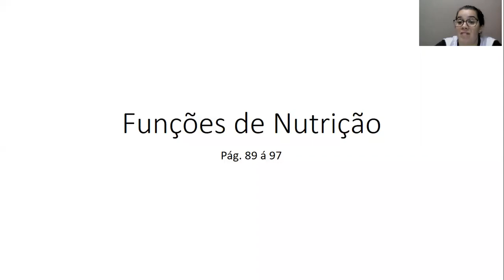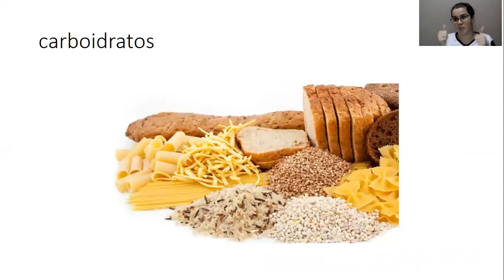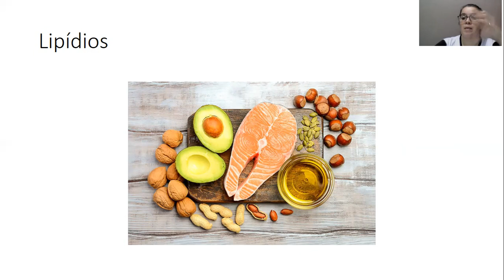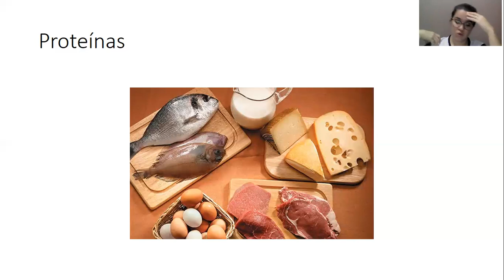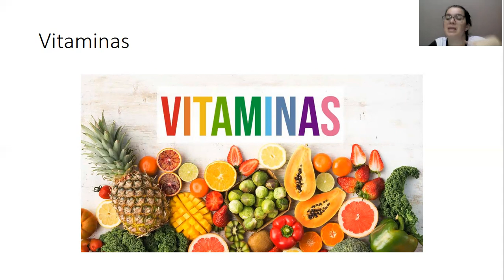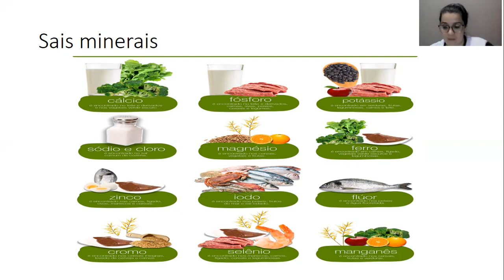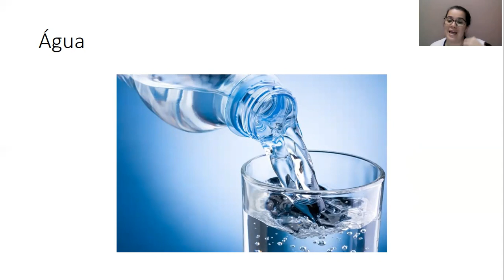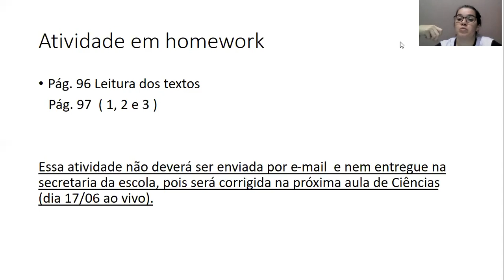8º ano - 6º aula de Ciências Dia: 10/06 Professora Rafa